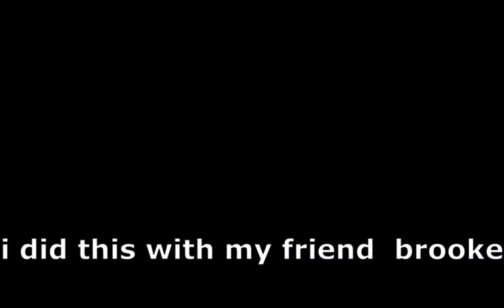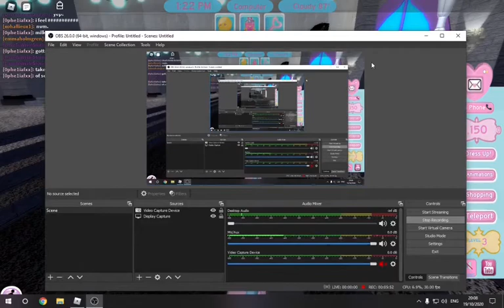royale high roleplay (but there might be some mistakes)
this is not my friends channel itz_girl_gatcha :3